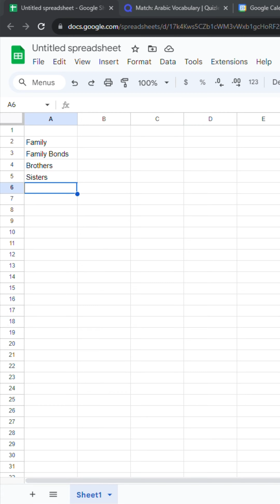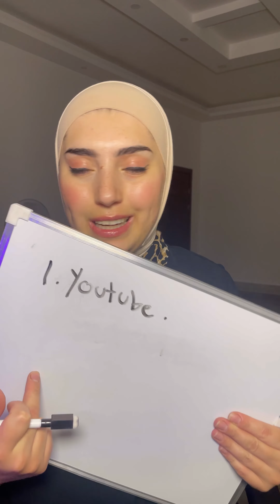كيف نتعلم الانجليزية بسهولة وبدون تعب ولا وجع راس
لا تنسو دورتنا المحادثة حاليا بنظام حصة عليك وحصة علينا ايضا الحصص جميعها ع الزوم

الكود الذي تم ذكره بالفيديو (يجب كتابته كتابة من غير ولا غلطة)
GOOGLETRANSLATE(A2,"EN","AR")=